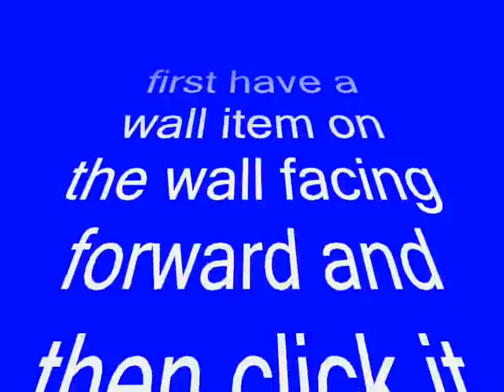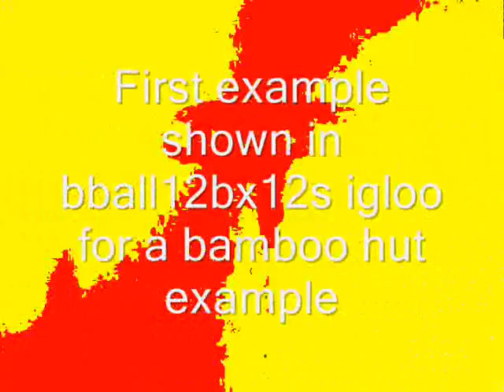club penguin -putting wall items sideways by gator360